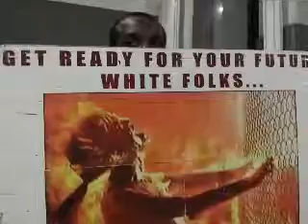PT 4 THE New Jerusalem